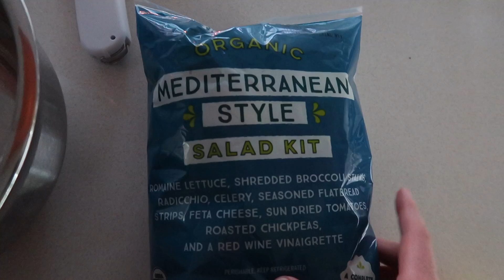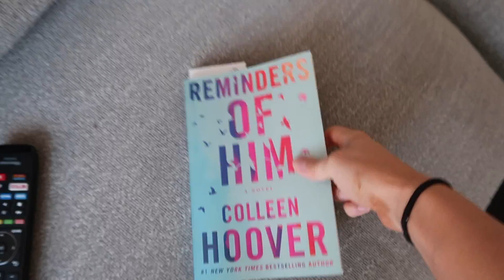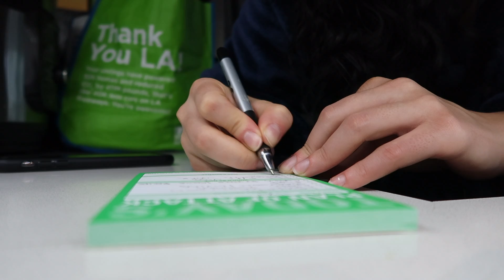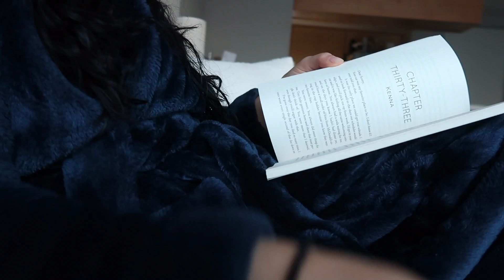WEEK IN MY LIFE: finally opening up, cooking healthy meals, working out & making homemade pastries!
MY CAMERA GEAR:
Vlogging Camera G7X II
Photography Camera
Ring light